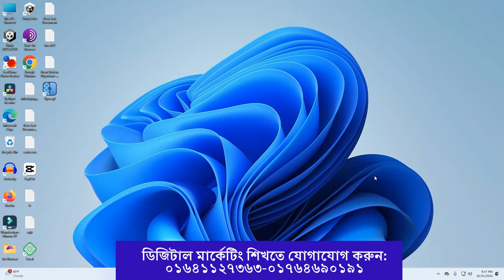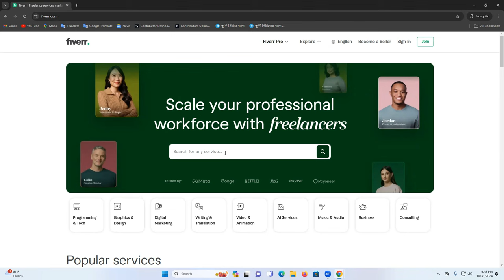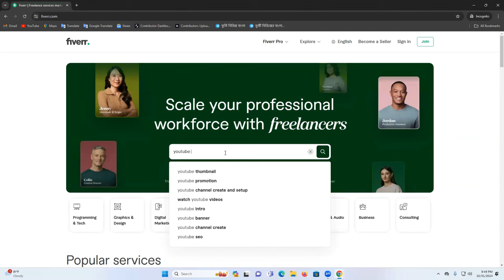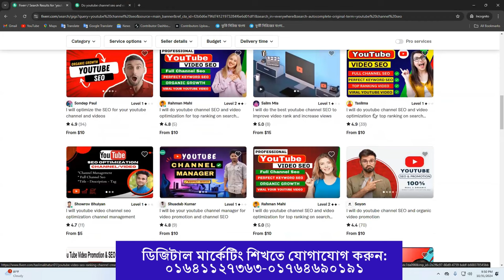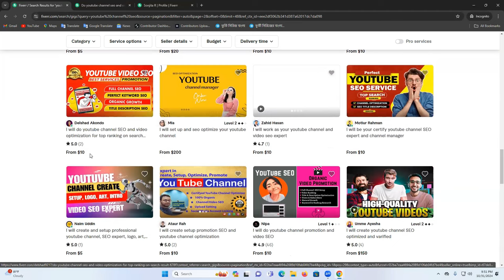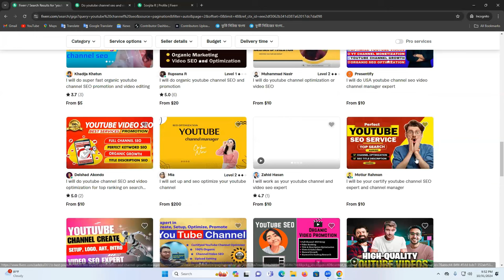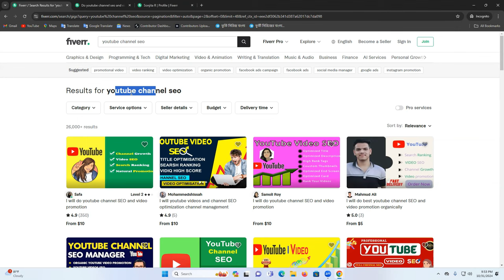আমাদের ছাত্রছাত্রীরা Fiverr-এ কেমন করছে? এক নজরে দেখে নিন! - Fiverr Gig Ranking Tricks in 2025